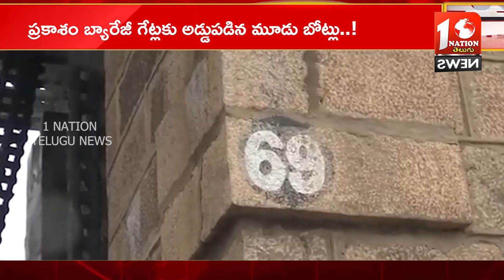1Nation Telugu News Night Bulletin || 02-09-2024 || 1Nation Telugu News Channel